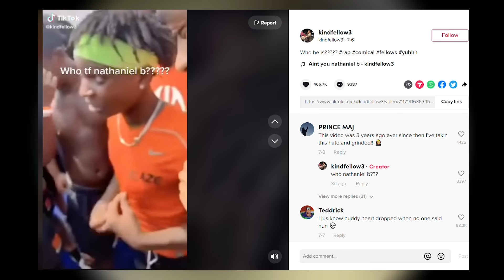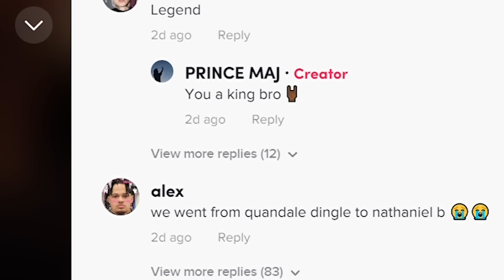Ok But Who Is Nathaniel B?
Ain't you Nathaniel B?

Dank Lollies
Anapan
FreeGamer
Stephen Greiner
royalparty